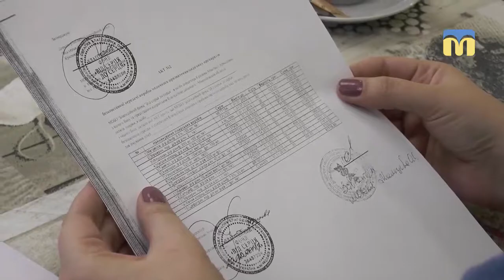Благодійна акція «Тиждень добра — 2018»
У Миколаєві завершилась благодійна акція «Тиждень добра — 2018», приурочена до Всесвітнього дня онкохворої дитини. До заходу долучились як поодинокі містяни, так і колективи приватних підприємств.